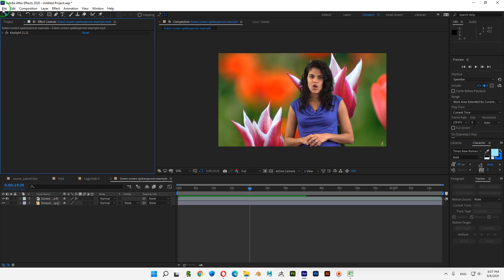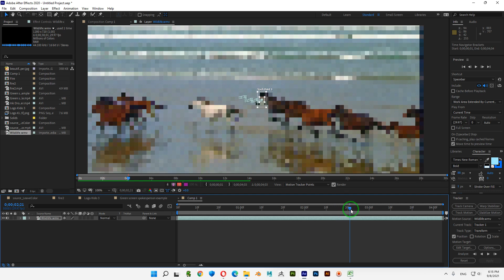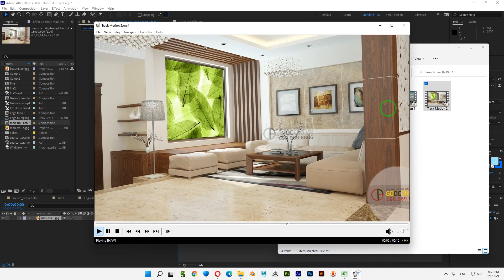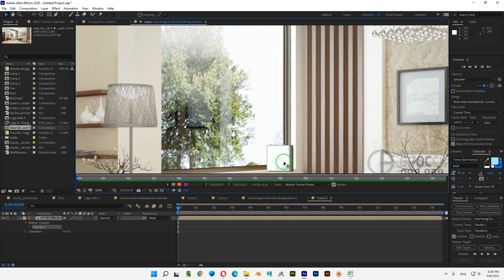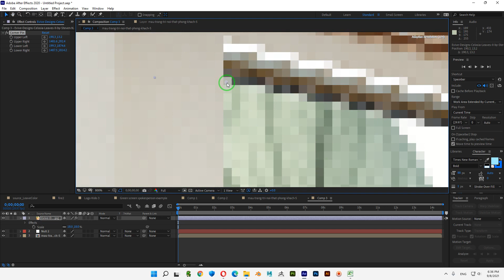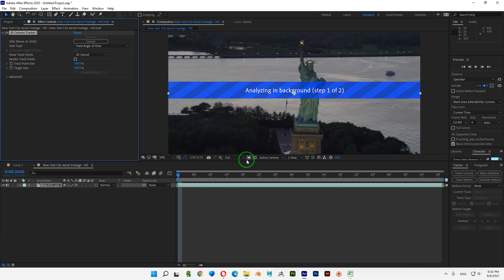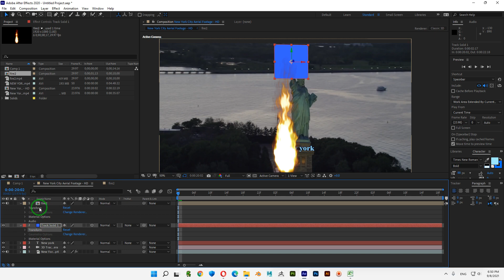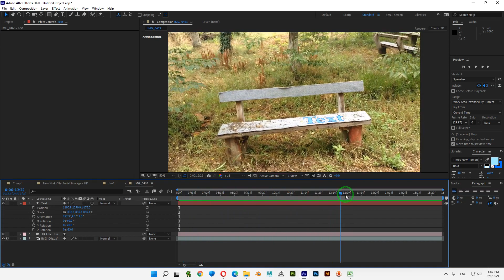AE I Day 16 I Track Motion - Track Camera